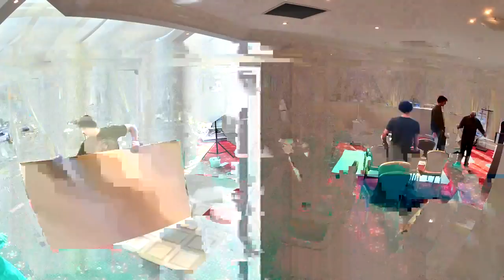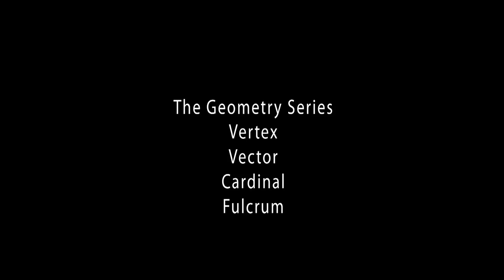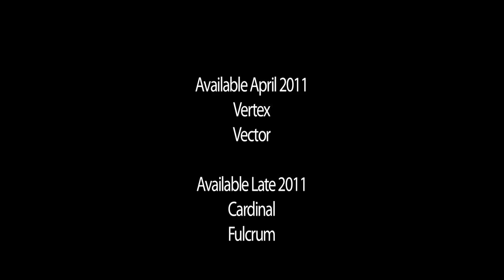Wilson Benesch: Launch Geometry Series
A Timelapse movie of the Wilson Benesch room in the conservatory of the Bristol Sound & Vision Show 2011. The show marked the launch of the new Geometry Series, which includes the Vector, Vertex and currently unreleased Cardinal and Fulcrum.